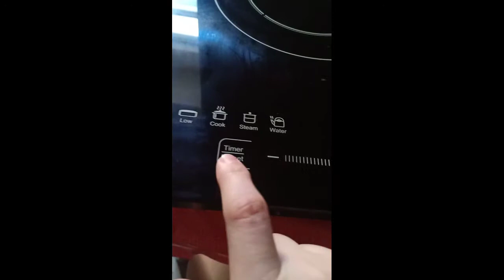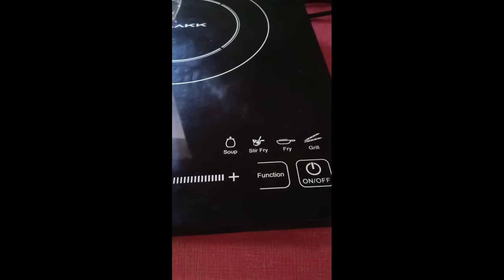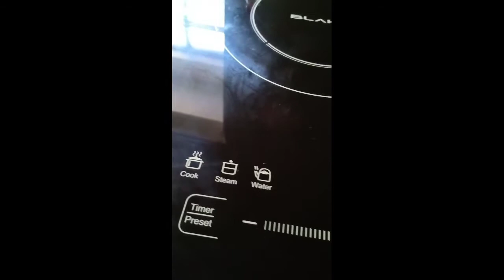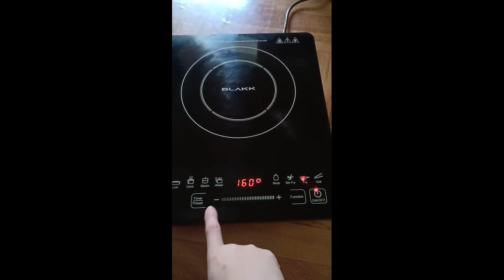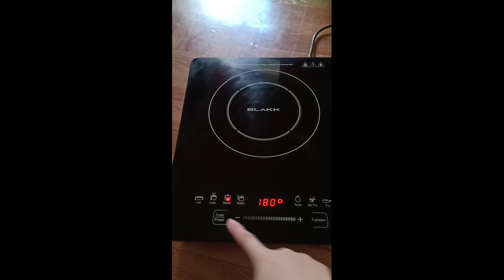How to use IH/ Induction Cooker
I bought it in SNR imus cavite for 1500 buy 1 take 1..